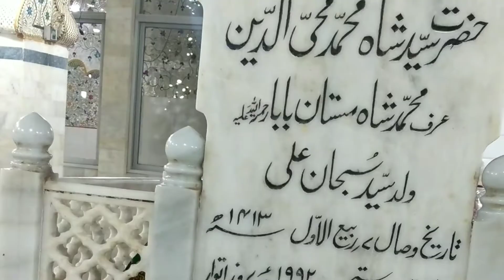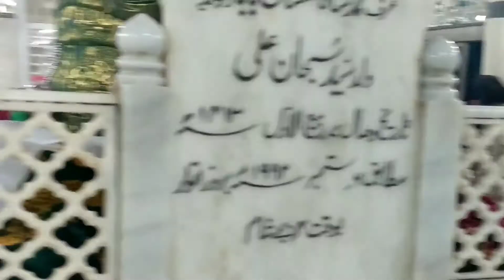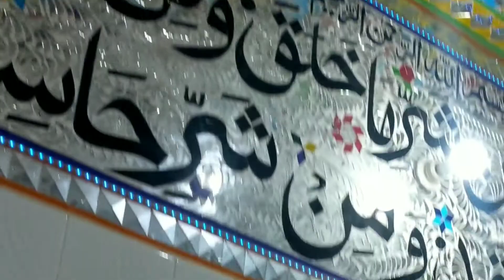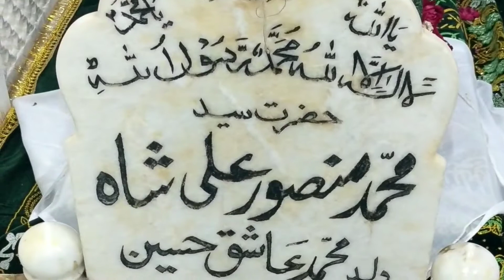Orangi town dargha tour part 3 | Hazarat Shah Mhoiuddin | Mastan shah | Ss taji vlogger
Orangi town dargha tour part 3 | Hazarat Shah Mhoiuddin | Mastan shah | Gulshan e Bahar | Ss taji vlogger